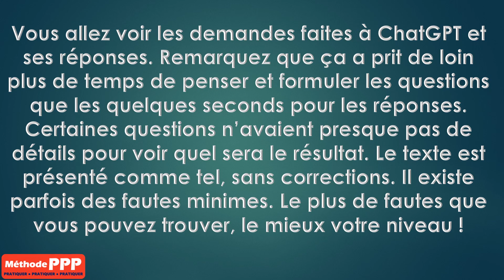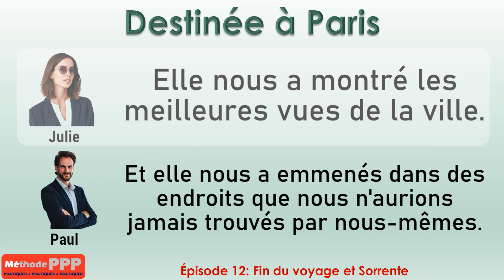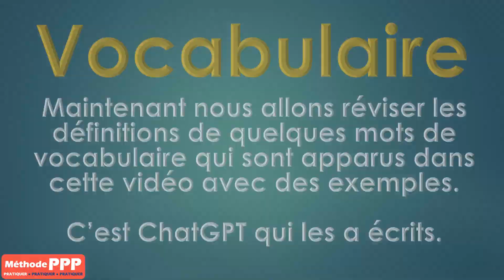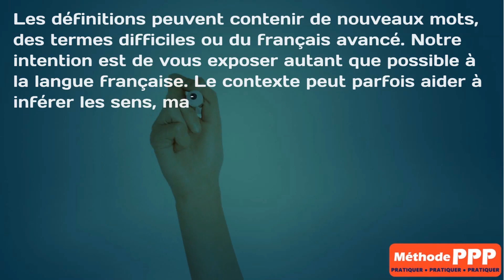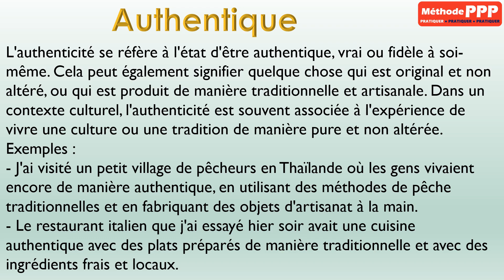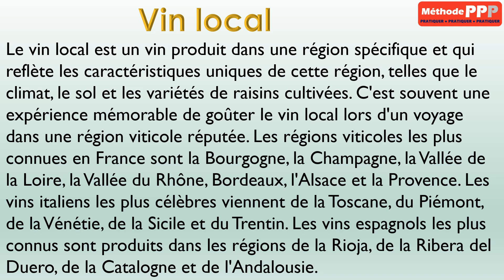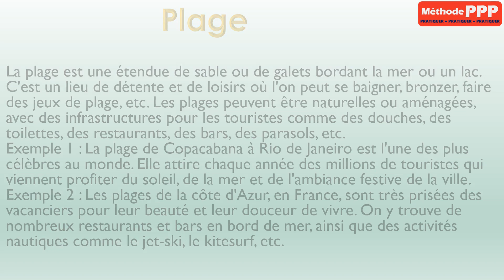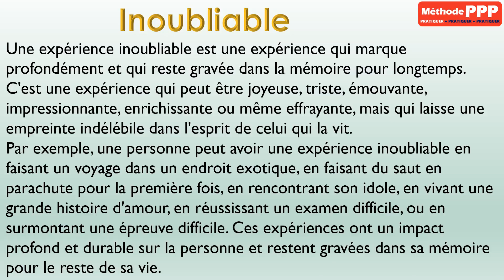Destinée à Paris - Épisode 12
00:00:00 Introduction
00:01:14 Épisode 12 - Fin du voyage et Sorrente
00:03:23 Vocabulaire
00:04:39 Définition - Pittoresque
00:05:19 Définition - Panoramique
00:05:43 Définition - Authentique
00:06:28 Définition - Sauce tomate
00:06:57 Définition - Vin local
00:07:42 Définition - Promener
00:08:14 Définition - Admirer
00:08:47 Définition - Plage
00:09:43 Définition - Inoubliable